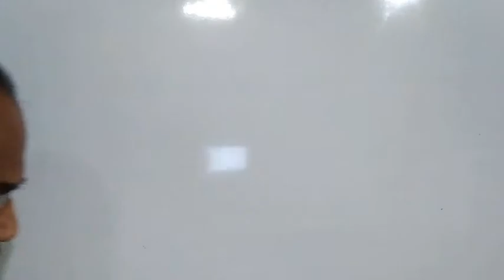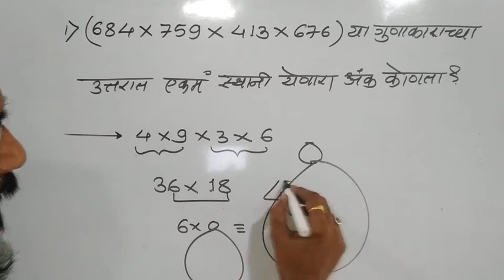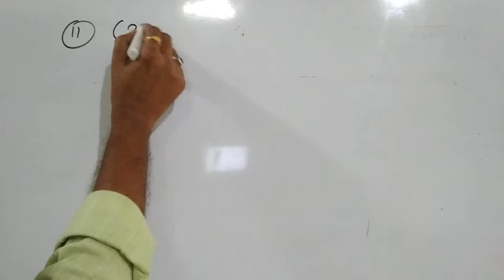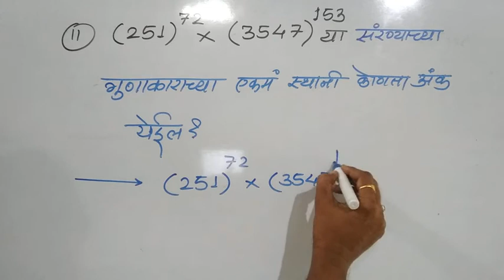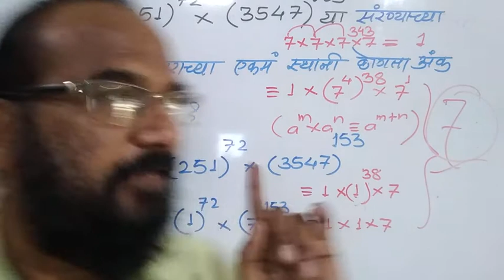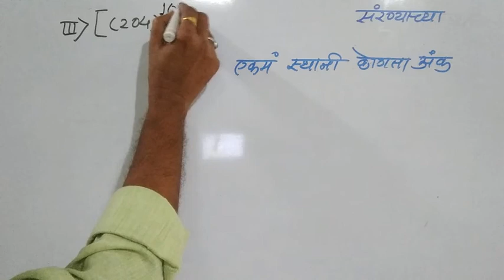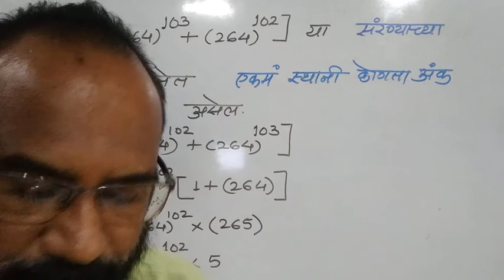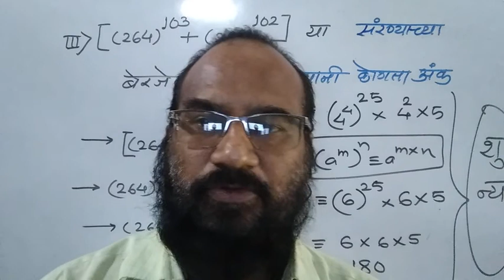Police Bharati Maharashtra l Maharashtra Police Bharati Ganit l पोलिस भरती गणित l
👮👮👮 *पोलिस भरती गणित...स्पर्धा परीक्षा गणित...ऑनलाईन क्लास...ऑनलाईन पोलिस भरती गणित क्लास*👮👮👮

_*नमस्कार ...ग्रामीण भागांतून स्पर्धा परीक्षेची तयारी करीत असलेल्या व पोलिस भरती परीक्षेची आणि तत्सम परीक्षाची तयारी करीत असलेल्या विद्यार्थ्यांसाठी संपुर्ण गणित विषयाचे ऑनलाईन  मार्गदर्शन...*_

 _*वेळ दररोज सकाळी 11:10 ते 11:50*_

कालावधी :- *1 सप्टेंबर 2020 ते 28 फेब्रुवारी 2021 ( एकूण 6 महिने )*
_*पोलिस भरती लेखी परीक्षेत खालील प्रकरणावर प्रश्न विचारतात म्हणून ही सर्व प्रकरणे शिकविण्यात येतील*_

1 NUMBERS *संख्या*
2 H.C.F & L.C.M. OF NUMBERS *संख्यांचे लसावि व मसावि*
3 DECIMAL FRACTIONS *दशांश अपूर्णांक , बेरीज वजाबाकी गुणाकार भागाकार*
4 SIMPLIFICATION *सरळरूप द्या*
5 SQUARE ROOTS & CUBE ROOTS *वर्ग आणि वर्गमूळ घन आणि घनमूळ*
6 AVERAGE *सरासरी*
7 PROBLEMS ON NUMBERS *संख्याच्या गुणधर्म वर आधारित प्रश्न*
8 PROBLEMS ON AGES *वयवारी वयावरील प्रश्न*
9 SURDS & INDICES *करणी आणि घातांक*
10 PERCENTAGE *टक्केवारी / शेकडेवारी*
11PROFIT & LOSS *नफा व तोटा*
12 RATIO & PROPORTION *गुणोत्तर व प्रमाण*
13 PARTNERSHIP *भागीदारी*
14 CHAIN RULE *साखळी नियम चलनांच्या संबंधी प्रश्न*
15 TIME & WORK *काळ काम वेग*
16 PIPES & CISTERN *पाणी नळ पाण्याची टाकी*
17 TIME & DISTANCE *वेळ आणि अंतर*
18 PROBLEMS ON TRAINS *आगगाडी / रेल्वे संबंधी प्रश्न*
19 BOATS & STREAMS *पाण्याचा प्रवाह बोट बोटीचा वेग ई . संबंधी प्रश्न*
20 ALLIGATION OR MIXTURE *मिश्रणाचे किंवा मिश्रणाच्या प्रमाणावर आधारित प्रश्न*
21 SIMPLE *सरळव्याज* INTEREST
22 COMPOUND INTEREST  _*चक्रवाढ व्याज*_
23 LOGARITHMS *संख्यांचे घातांक व त्यांवरील प्रश्न*
24 AREA *क्षेत्रफळ*
25 VOLUME & SURFACE AREAS *घनफळ आणि पृष्ठफळ  या वरील प्रश्न*
26 RACES & GAMES OF SKILL *शर्यत आणि शर्यतीच्या तंत्रावर आधारित प्रश्न*
27 CALENDAR *दिनदर्शिका , वर्ष , महिना , वाढदिवस, दिवस काळमापन*
28 CLOCKS *घड्याळ , घड्याळ टोल*
29 STOCKS & *शेयर मार्केट गुंतवणूक* SHARES
30 PERMUTATIONS & COMBINATIONS *संख्यांच्या विविध मांडणी संबंधी प्रश्न , अंकमालिका*
31 PROBABILITY *संभाव्यता*
32 TRUE DISCOUNT *सूट कमिशन दलाली* 33 BANKER'S DISCOUNT
34 HEIGHTS & DISTANCES *उंची आणि अंतरे*
35 ODD MAN OUT & SERIES *संख्यांचे क्रम मालिकेत न बसणारी संख्या*
36 TABULATION *तक्त्याच्या स्वरूपात माहिती मांडणे या वरील प्रश्न*
37 BAR GRAPHS *स्तंभालेख आयतालेख*
38 PIE CHARTS *वृत्तालेख*
39 LINE GRAPHS *रेषांचा आलेख*

_*प्रवेशासाठी आपले पूर्ण नाव व पत्ता  whatsapp नंबर , 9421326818 वर पाठवा*_ ➖➖➖➖

_*गायकवाड कोचिंग क्लासेस आष्टी*